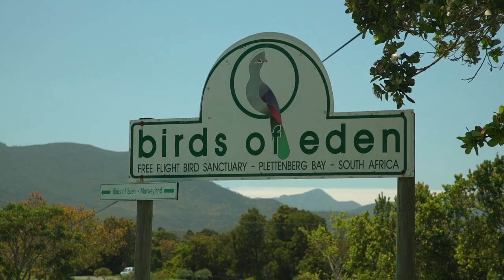The need to prevent animal extinction is DESPERATE and URGENT! PLEASE HELP!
The harsh news we bring you is that extinction for many animals is not around the corner…
… it’s now.

According to the United Nations, 6,523 species are critically endangered and headed for extinction as we approach 2021.

That’s why we at PAL will do everything in our power to fight harder for animals in the New Year. And why we need your help before 2020 is over to make sure we have the resources to continue our vital work.

In 2020, we fought for animals, with projects around the world to fight back against climate change, rapacious greed, cruelty, and contemptuously poor law enforcement.  Animals are being WIPED OUT all over the world!

Polar bears have become the victims of climate change and the disastrous onslaught of those who only care about the oil and gas in their “Arctic Refuge”.

The once teeming herds of African wildlife risk becoming petting zoo curiosities. Species after species are grabbed for the cooking pot or for phony Asian potions, in their millions.

Rhinos, frogs, giraffes, gorillas, orangutans, parrots…
vultures, badgers, pangolins, sharks, turtles, and more…

The list just keeps getting longer… and sadder…

We fight daily on multiple fronts (some of this year’s accomplishments are noted below), but the need to prevent animal extinction is DESPERATE and URGENT. But, there’s SO much to do and all we do depends on the support of friends like you.

A good example is that the South African government proposes new laws that rank wild animals alongside domestic animals as suitable for human consumption and plans to encourage South Africans to eat more wild animals. We and other NGO’s managed to get lions excluded from the new rules. However, other wild animals will be badly affected.

The pangolin is the most trafficked animal in the world. Thousands of pangolins are captured for their scales which are scraped from their bodies while the animal is still alive, to be used in phony Asian cosmetic potions. In Asia, an estimated 200,000 pangolins are killed each year, mostly for the Chinese trade. We are working with a secretly located pangolin rehabilitation center in South Africa and Pangolin(Dot)Africa, to rescue and rehabilitate sick and injured pangolins rescued from poachers. We have also provided funding for vital satellite tracking devices to monitor pangolins released back into the wild.

More than 11,000 people signed our petition asking the major veterinary association in the UK, the British Veterinary Association (BVA), to change its policy of supporting the badger cull.

Anatolian water frogs are being wiped out because they are the largest edible frog in Turkey, and demand for their legs as ‘delicacies’ is strong in parts of Europe. We are working with the Department of Biology at Ege University in Izmir to find out.

We are working with the Painted Dogs Conservation (PDC) in Zimbabwe, funding its program to dart and rescue snared painted dogs. There are only 200 in the area around Hwange, where they work, and 3,000 snares laid by hungry local people.

African Grey parrots are being wiped out because of the international, and now illegal, pet trade.  We are financing the construction of a free-flight aviary at Birds of Eden in South Africa.

Because of poisoning and habitat destruction, vultures are increasingly endangered. In 2020, we financed an aerial survey of vultures in the Kruger National Park and are hoping to raise funds for the construction of a specially designed vulture rescue vehicle to use in cases of poisoning

We are fighting for the very survival of so many animals…
We promise to do more in 2021, and your end-of year-donations will make sure we do not let the animals down - so we can work to preserve animals anywhere in the world where they need us.